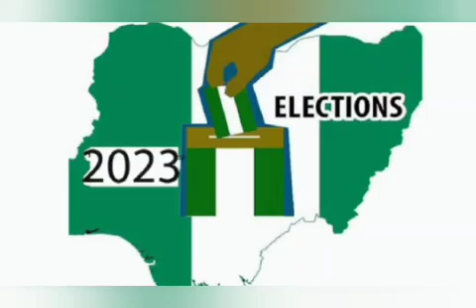WHY IS IGBOKWE SUPPORTING TINUBU WHEN SOUTH EASTARE CONVERSING FPR IGBO PRESIDENCY